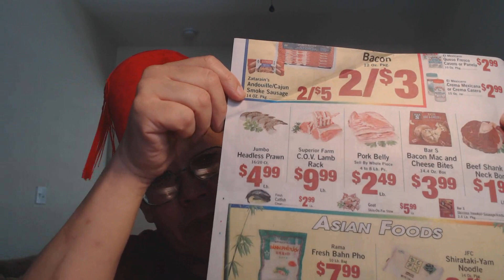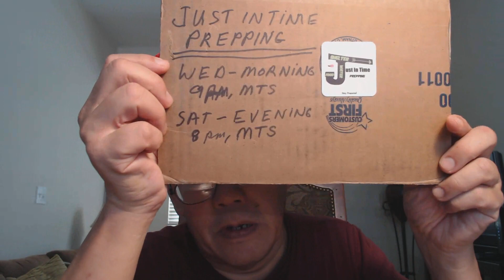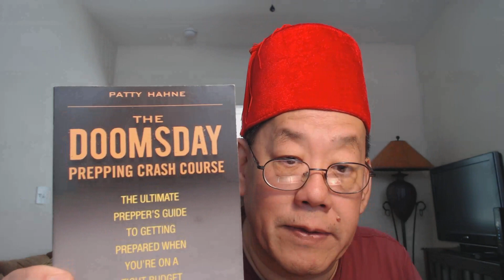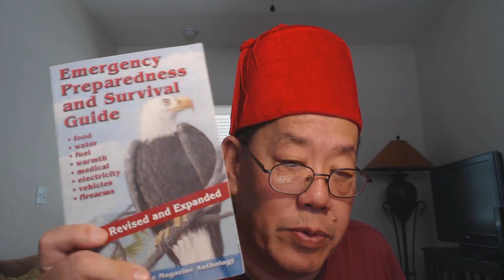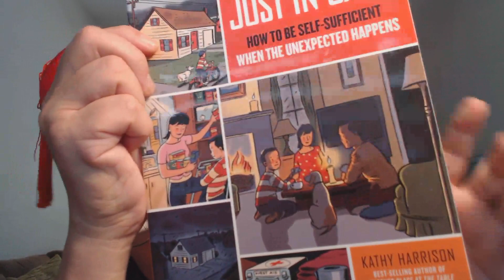Diebulfrog79 Vlog- Book Reviews and a little chat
Something a little strange and something a little weird. Not your normal YouTube channel. Beyond the doorway. Hi, Boys and Girls. It you old pal, Uncle Al. A simple book Reviews and answering some important questions that many women preppers bring up. From other women preppers and why guys fantasize as Rambo or
 Batman in the Boondocks. Remember Uncle Al is a old, old , old , Survivalist, not a prepper, Kids. Welcome to the 21st century, folks.

If you want to donated some money to Uncle Al in his mission to save America, Canada, and Mexico. $10's, $20's, $50's and $100's.